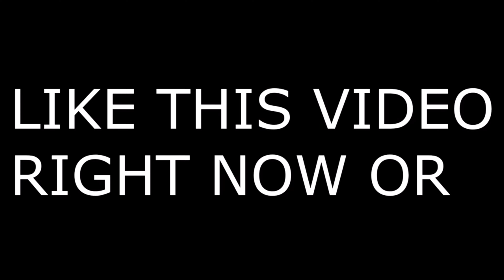Creative Warrior 🎮 + BEST LINEAR*AIMBOT* CONTROLLER SETTINGS FORTNITE (PS4/PS5/XBOX/PC)